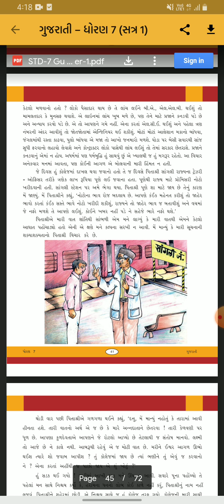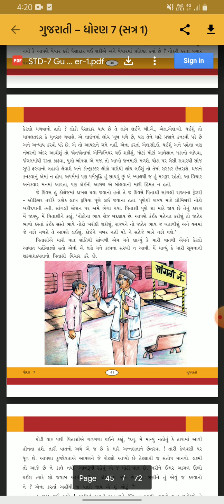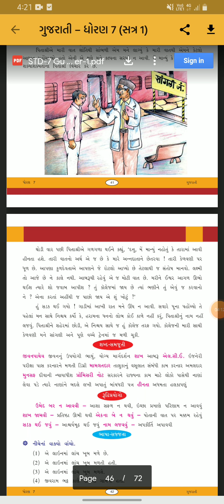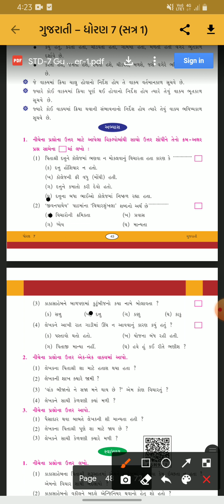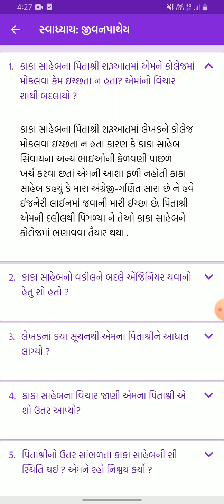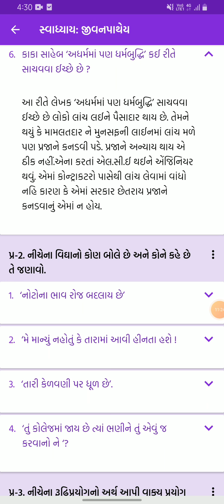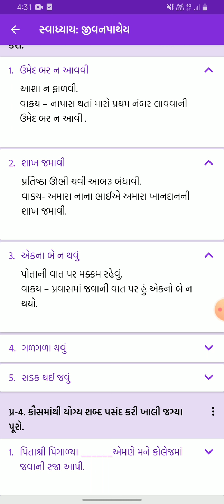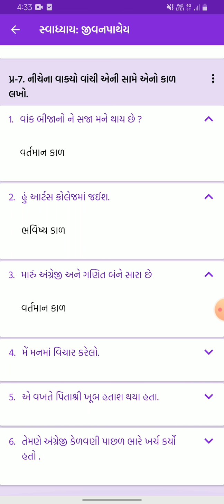GSEB | STD 7 | GUJRATI | CH 7 | PART 2